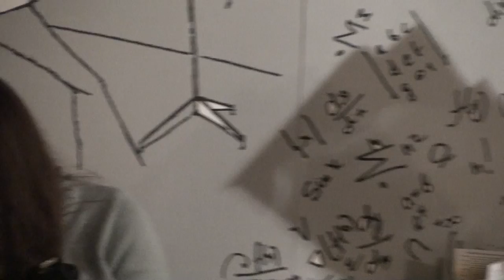Михаил Калинкин Гнездо глухаря 23.10.2012 г.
Выступление в Гнезде глухаря в цикле "Батальонная разведка".